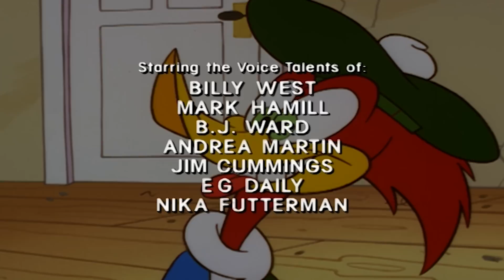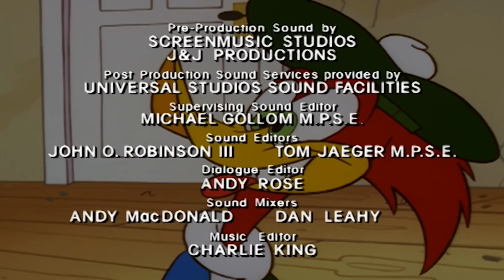Woody trains for a competition | Woody Woodpecker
Woody tries to train for a competition

00:00 - Episode 1
06:46 - Episode 2
13:33 - Episode 3